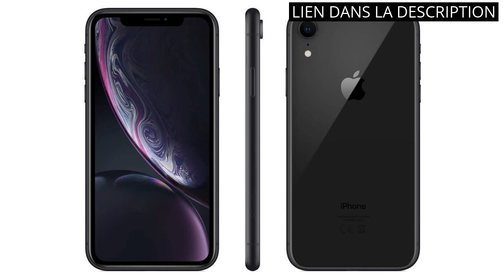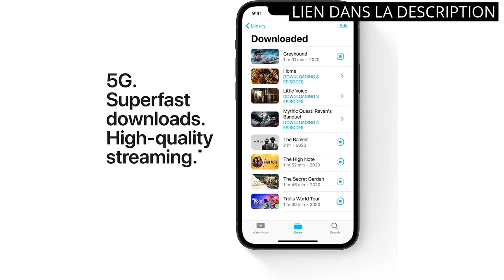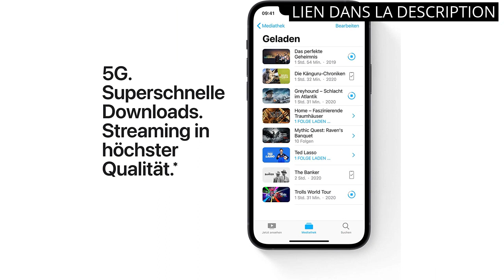I phone: Les 4 meilleurs produits iPhone à découvrir. ✅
Plus d'informations

✋  Voici les 4 meilleurs produits iphone à découvrir. disponibles sur le marché.

🔽🔽🔽 LIENS D'ACHAT I PHONE 🔽🔽🔽

1) NEW'C Lot de 2, Verre Trempé pour iPhone 11 et iPhone XR, Film Protection écran - Anti Rayures - sans Bulles d'air -Ultra Résistant (0,33mm HD Ultra Transparent) Dureté 9H Glass

2) Apple Iphone Xr 64Go Noir (Reconditionné)

3) Apple iPhone 8 64Go Gris Sidéral (Reconditionné)

4) Apple iPhone 12, 64Go, Noir - (Reconditionné)

00:00 - Intro
00:04 - 1) NEW'C Lot de 2, Verre Trempé pour iPhone...
00:35 - 2) Apple Iphone Xr 64Go Noir (Reconditionné)...
01:07 - 3) Apple iPhone 8 64Go Gris Sidéral (Reconditionné)...
01:41 - 4) Apple iPhone 12, 64Go, Noir - (Reconditionné)...
02:17 - Outro